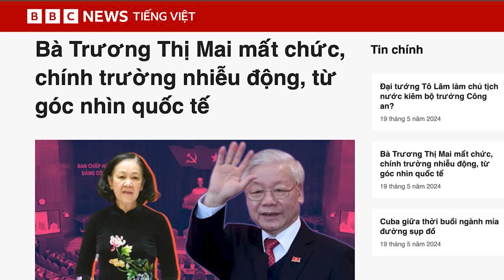Công văn của GHPGVN đối với sư Minh Tuệ cho thấy "ai mới là bậc chân tu"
Hai công văn trong cùng một ngày, của Giáo hội Phật Giáo Việt Nam và Ban Tôn giáo Chính phủ, nói sư Thích Minh Tuệ “không phải tu sỹ Phật Giáo”, và ông “gây dư luận trái chiều, ảnh hưởng đến Giáo hội Phật giáo Việt Nam”. Tuy nhiên, các văn bản này đã gặp rất nhiều chỉ trích. Nhiều ý kiến cho rằng, việc này đã bộc lộ rõ: “Ai mới là con nhà Phật, ai là mạo danh con nhà Phật”.